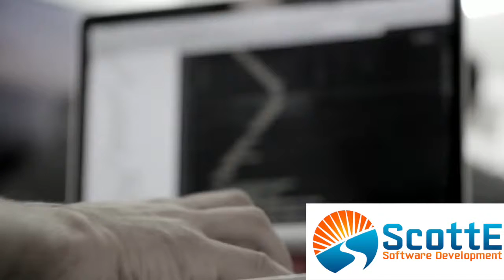ScottE Software - Website Design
Don't let your outdated website cost you business. We provide an affordable website design service for your business. to learn more...